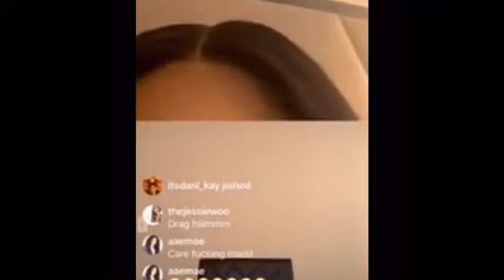Yung Miami & Santana on The Beat arguing on live 😂😂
•Miami and Santana were playing around on live!